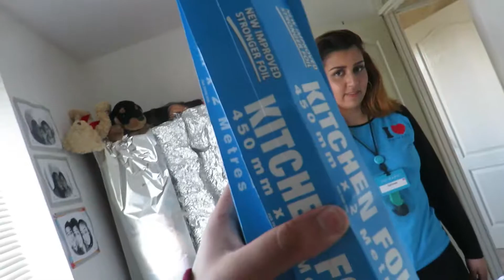1000 LAYERS OF TIN FOIL ON SISTER!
So in today's video 1000 LAYERS OF TIN FOIL ON SISTER! This video is so mad because i get 1000 LAYERS OF TIN FOIL and put it over everything in my sisters room.